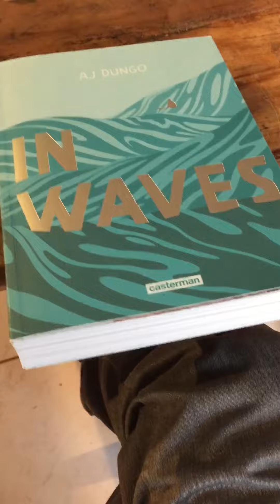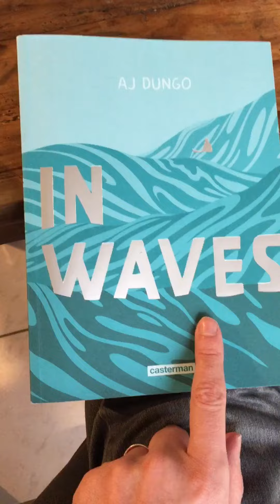Découverte d’une bd in waves de Aj Dungo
Une bd qui parle de l’histoire du surf et d’une histoire plus profonde sur la vie, la mort Le deuil.